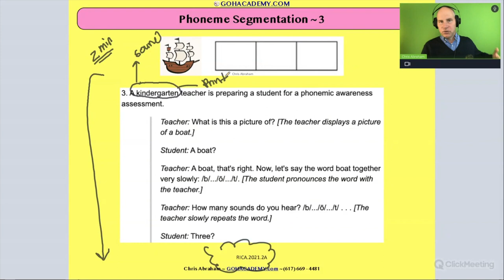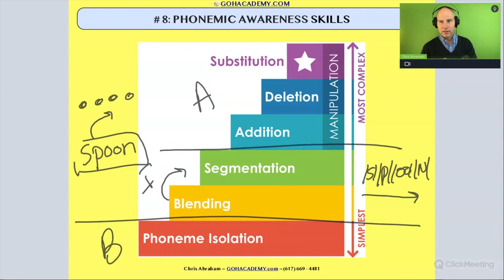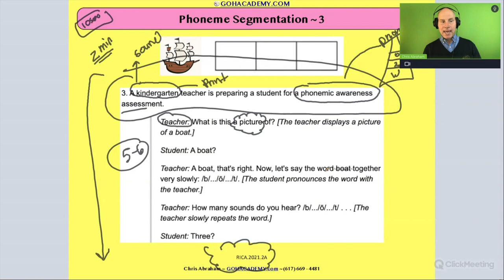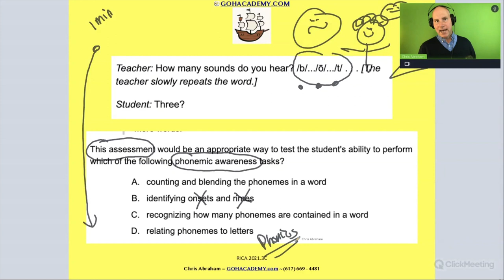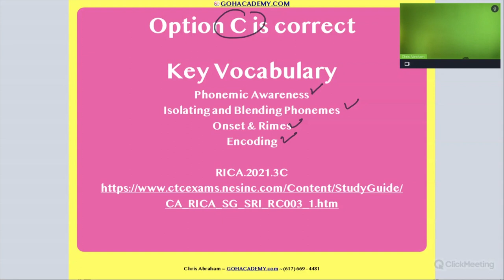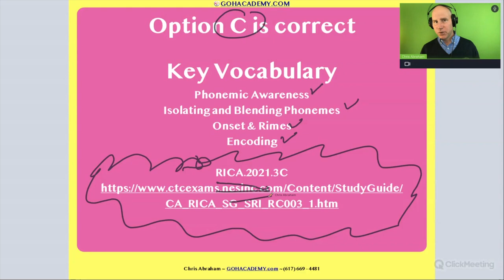RICA TEST (2021) Practice Test # 3 - PHONEME SEGMENTATION ~ GOHacademy.com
GOHacademy